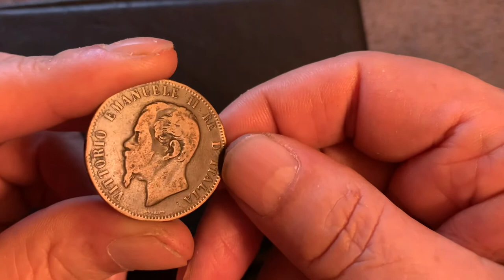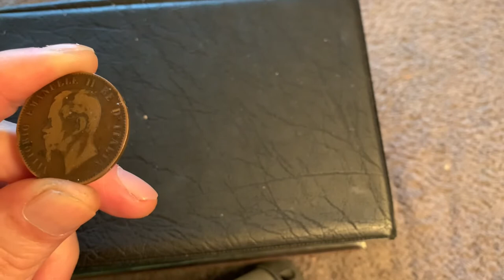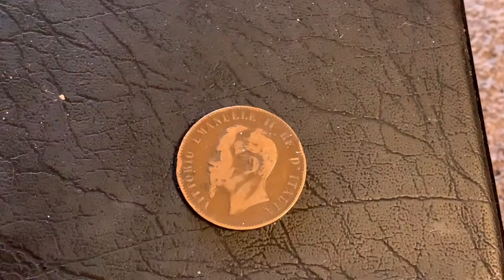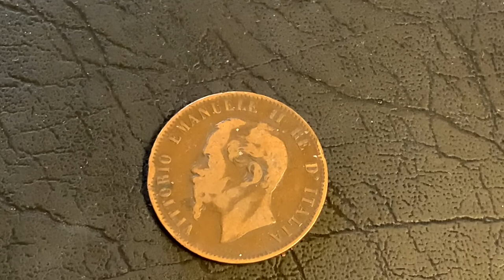Victor Emmanuel II of Italy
Victor Emmanuel II was born Vittorio Emanuele Maria Alberto Eugenio Ferdinando Tommaso do Savoia Born 14 March 1820 Died 9 January 1878
Borrowing from the old Latin title Pater Patriae of the Roman emperors. The Italians gave him the epithet of Father of the Fatherland ( Italian Padre della Patria).

He had eight Children with is wife Adelaide of Austria his wife.

Then he married Rosa Vercellana they had three children.

Designer was Giuseppe Ferraris who was a engraver & Medalist.

Information from various sources.